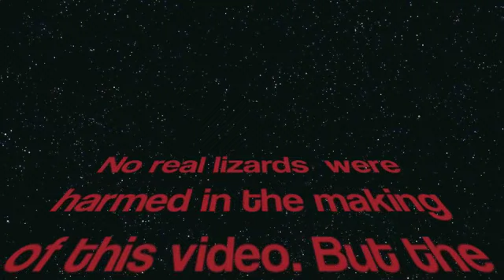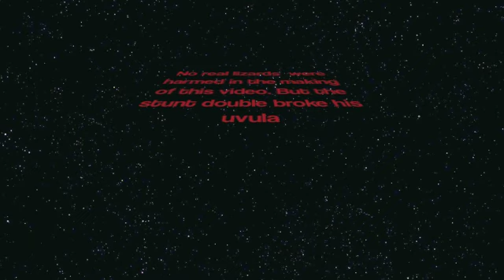Unicorn Attack-Shut Up Betch!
LIZARD VS UNICORN! WHO WINS!? WATCH